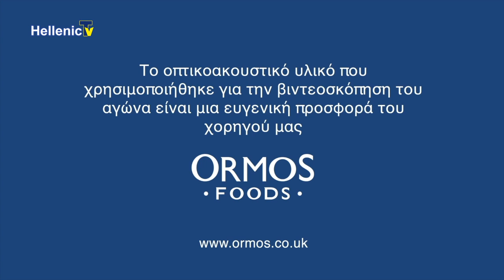ΟΜΟΓΕΝΕΙΑ ΕΔΩ ΛΟΝΔΙΝΟ με τη Δήμητρα Νικητάκη 11.06.21 part6 Omos FC, Costas Chrysikos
Η εκπομπή μας απόψε θα κλείσει με αθλητισμό μια ελληνική ομάδα με την ονομασία ORMOS FC η οποία αγωνίζεται στο πρωτάθλημα AFC, το οποίο είναι το επίσημο ερασιτεχνικό πρωτάθλημα ενηλίκων ανδρών του Λονδίνου και είναι το μεγαλύτερο ως προς τον αριθμό ομάδων στην Ευρώπη. Ο σύλλογος ιδρύθηκε το 2021 ενώ η ομάδα αγωνιζόταν από το 2019 ως μέρος του συλλόγου OLD PARMITERIANS FC ο οποίος είναι από τους μεγαλύτερους σε μέγεθος συλλόγους σε επίπεδο ενηλίκων στην Ευρώπη που έχει 14 συνολικά ομάδες. Η διοίκηση του συλλόγου αποτελείται από τους ιδιοκτήτες του ORMOS FOODS που ήταν εξαρχής και ο χορηγός της ομάδας και το δημιουργό της ομάδας Κώστα Χρυσικό. Η ομάδα απαρτίζεται κατά κύριο λόγο από ποδοσφαιριστές από την Ελλάδα, την Αλβανία, την Αγγλία αλλά και από άλλες εθνικότητες. Οι υπεύθυνοι της ομάδας και ο κύριος Κώστας Χρυσικός μας έστειλαν 2 βίντεο. Στο πρώτο βίντεο που θα δούμε αμέσως τώρα θα σας παρουσιάσουμε αποσπάσματα από τον αγώνα που έγινε στις 22 Μαΐου και έκρινε το πρωτάθλημα καθώς και τους ξέφρενους πανηγυρισμούς από τους παίκτες και τους παράγοντες της ομάδας.
Να εκφράσουμε και εμείς τα θερμά μας συγχαρητήρια στους παράγοντες και συντελεστές της ομάδας. Ακολουθεί άλλο ένα βίντεο με τον τελευταίο αγώνα που έδωσε η ομάδα στις 29 Μαΐου. Στο οποίο έγινε και η απονομή των μεταλλείων και του κυπέλλου. Αμέσως μετά την απονομή ακολούθησαν ξέφρενοι πανηγυρισμοί και το ξέφρενο ελληνικό γλέντι σε μπουζούκια στο Λονδίνο. Απολαύστε τους.